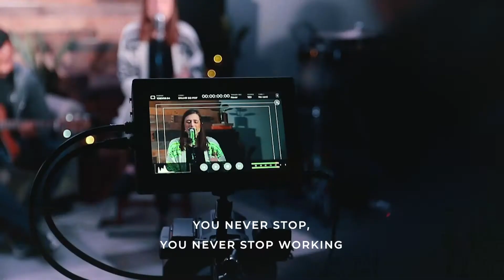Waymaker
Waymaker | Artist: Leeland